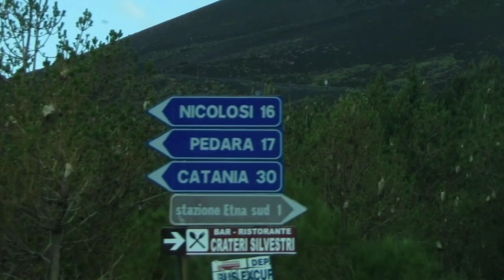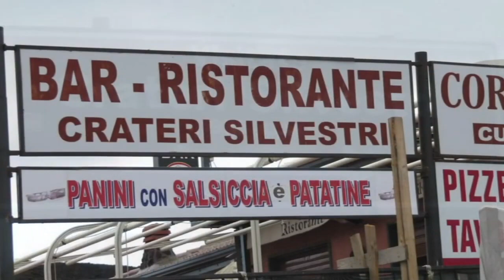Mt Etna Italy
This video is about Mt Etna Italy